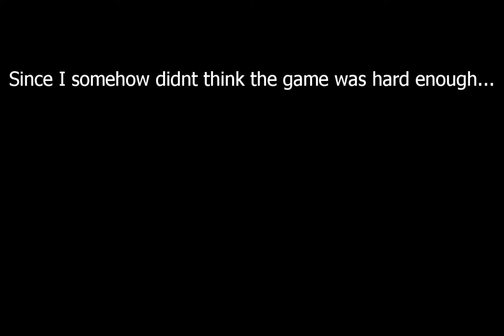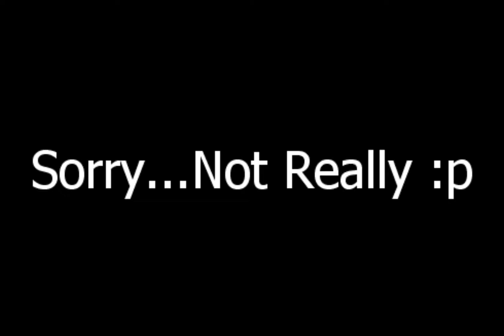Friday Night Funkin but I have to rap against a literal bomb?! [Whitty Mod]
It lets me know if you guys wanna see more!